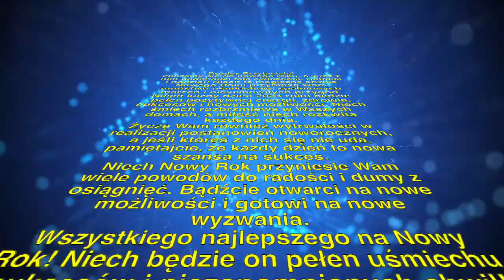Życzenia noworoczne 2024!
Drodzy Przyjaciele!

Zbliżamy się do nowego roku, a wraz z nim nadchodzi fala świeżości, radości i nadziei! Niech te magiczne chwile Nowego Roku przyniosą Wam mnóstwo uśmiechów, spełnionych marzeń i niesamowitych przygód.

Niech każdy dzień 2024 roku będzie pełen pozytywnej energii, zdrowia, sukcesów i nowych możliwości. Niech śmiech rozbrzmiewa w Waszych domach, a miłość niech rozkwita każdego dnia.

Życzę Wam również wytrwałości w realizacji postanowień noworocznych, a jeśli któreś z nich się nie uda, pamiętajcie, że każdy dzień to nowa szansa na sukces.

Niech Nowy Rok przyniesie Wam wiele powodów do radości i dumy z osiągnięć. Bądźcie otwarci na nowe możliwości i gotowi na nowe wyzwania.

Wszystkiego najlepszego na Nowy Rok! Niech będzie on pełen uśmiechu, sukcesów i niezapomnianych chwil!

Z serca życzę Wam wspaniałego Nowego Roku 2024!